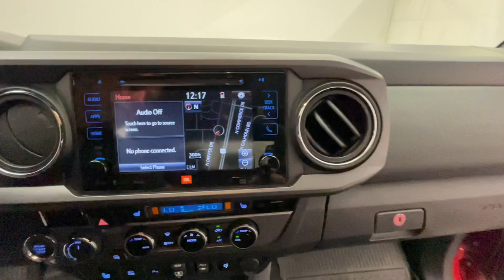2018 Toyota Tacoma TRD Sport MO Nixa, Springfield, Ozark, Branson, Joplin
Pre-Owned 2018 Toyota Tacoma TRD Sport available at Modern Motorcars located in 1856 N Deffer Dr, Nixa, MO, 65714. Servicing the  area.